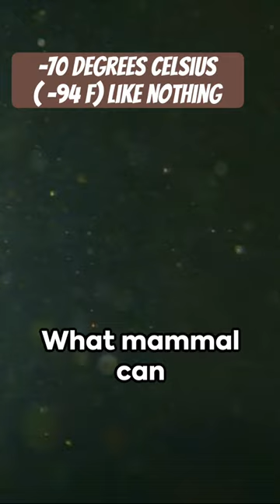Mammal that can survive -70C (-94F)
In this video, we delve into the fascinating world of the Arctic Fox, a small canidae species that has mastered survival in extreme cold temperatures as low as -70 degrees Celsius. Join us as we explore the unique adaptations and behaviors that allow these resilient creatures to thrive in one of the harshest environments on Earth. Get ready for an up-close look at their fluffy white fur, playful antics, and how they have evolved to be the ultimate survivors in the Arctic tundra. Don't miss out on this incredible journey into the icy realm of the Arctic Fox!